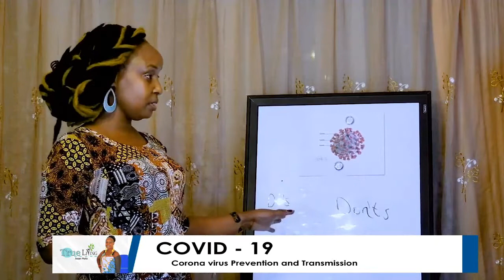Sky Cable TV Kenya - Promo